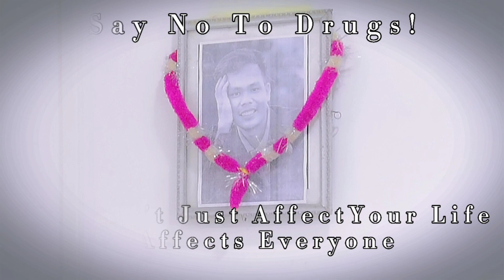HAPPY FRIENDSHIP DAY ❣️ || "SAY NO TO DRUGS"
"NOT TO DRUGS YES TO LIFE"

Cast : Da mo & Sandeep
Special thanks to : Salam Bonnie & Olivia Kh.
Camera : Bison Ningthouja.
Edit : Sandeep
Story : Damo

Regards from: MKG THE ROYAL FAMILY TEAM